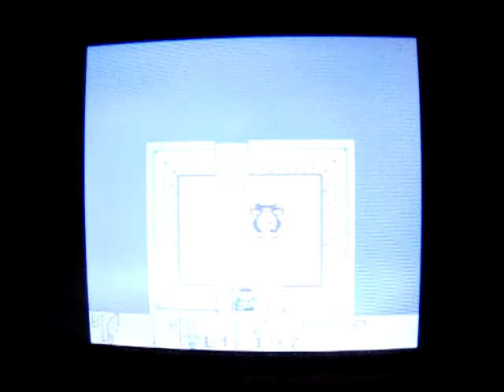Legend of Zelda Link's Awakening DX: Let's Play: Ep 5